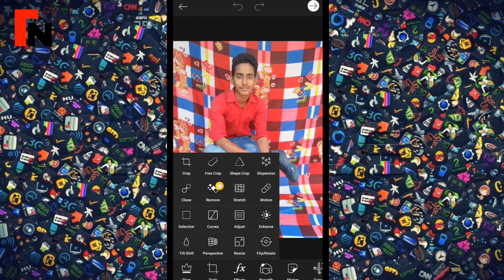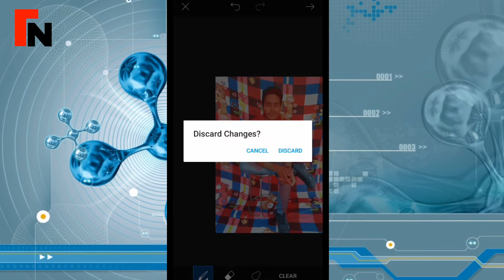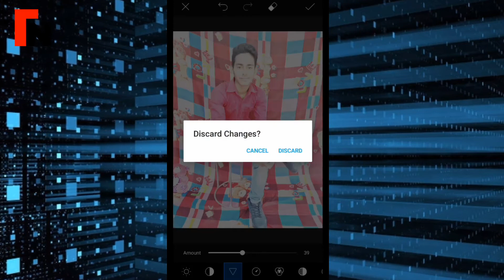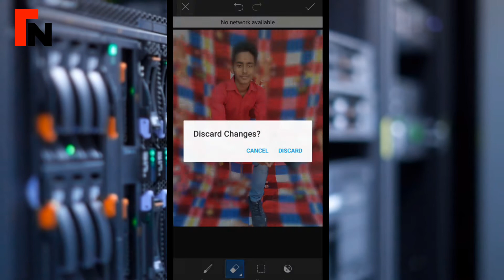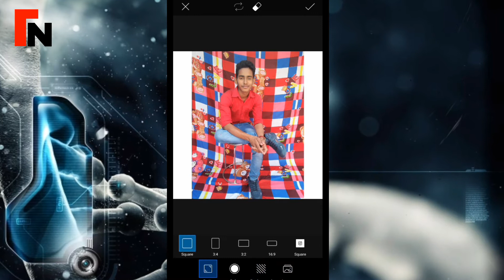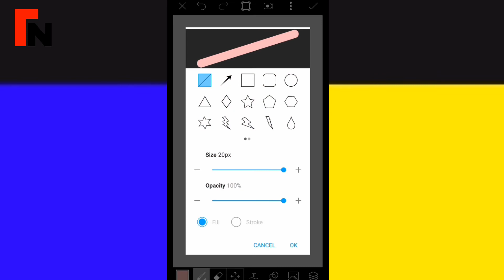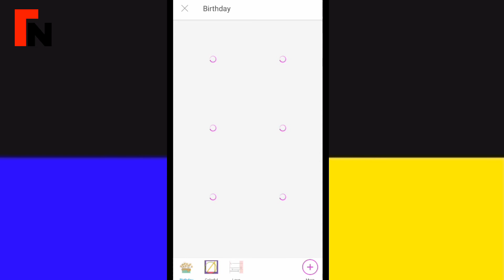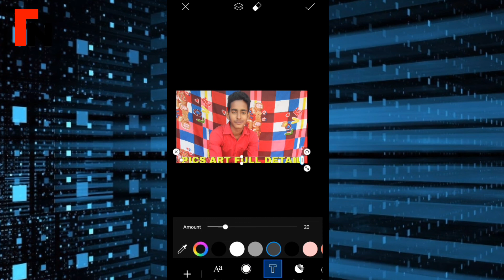PicsArt Full Detail Explained & Review 2020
PicsArt full riview,

HLW GUys In this viedeo we told you about PicsArt detail if u nothing know about picsrt please watch this video full
thanks ...
PicsArt feature, PicsArt gold, PicsArt pro editing, PicsArt pro cut,